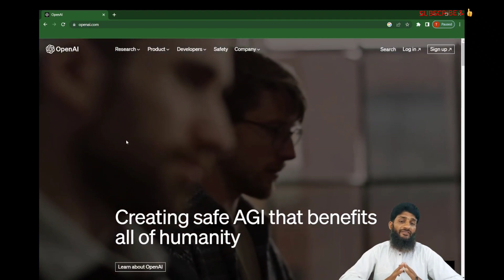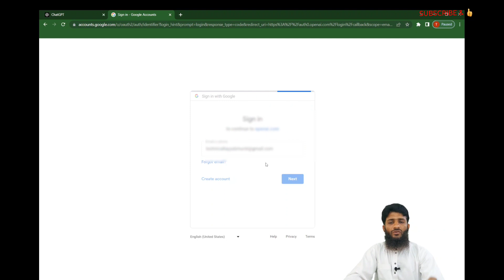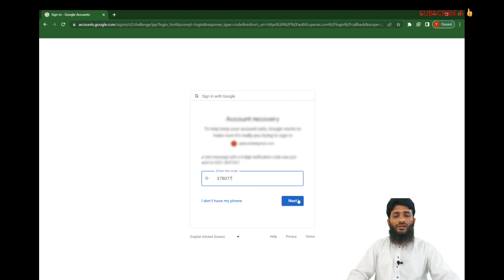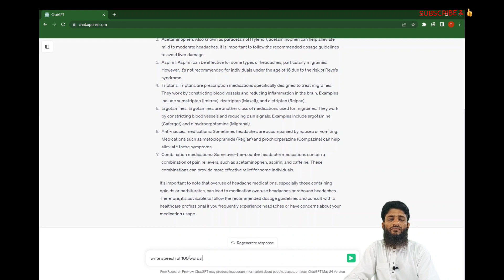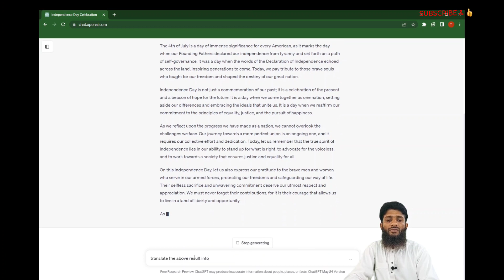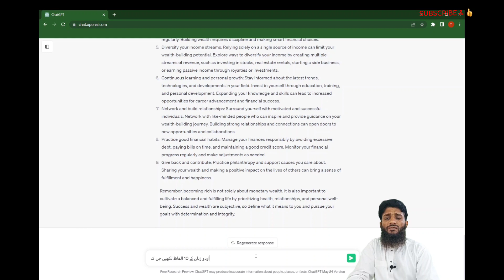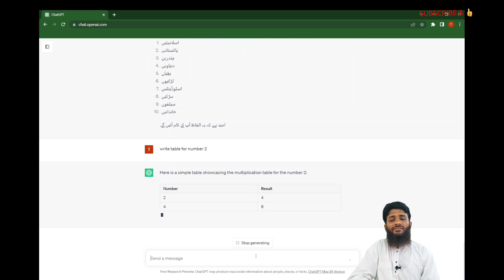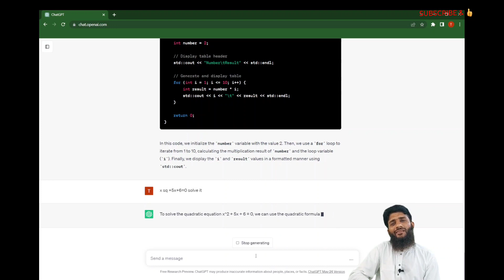chatgpt tutorial in urdu | how can we benefit from chatgpt | what is chatgpt | how can we install ai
Description:
Welcome to our YouTube video where we dive into the fascinating world of ChatGPT, an advanced artificial intelligence language model developed by OpenAI. Join us on this journey as we unravel the immense potential and capabilities of ChatGPT in enabling natural, human-like conversations.

In this video, we'll explore the origins of ChatGPT and how it has evolved to become one of the most sophisticated language models in existence. We'll delve into the underlying technology and architecture that powers ChatGPT, providing you with insights into the remarkable advancements made in the field of natural language processing.

Prepare to be amazed as we showcase ChatGPT's ability to generate coherent and contextually relevant responses across various domains and subjects. Witness firsthand how ChatGPT can simulate conversations, answer questions, provide explanations, and engage in discussions, all while adapting to different conversational styles and tones.

We'll also address the limitations of ChatGPT, discussing the challenges faced when training and fine-tuning the model. Furthermore, we'll examine the ethical considerations associated with AI-powered conversational agents, such as bias, misinformation, and privacy concerns.

Whether you're an AI enthusiast, a developer, or simply curious about the future of conversational AI, this video is perfect for you. Gain valuable insights into the capabilities and potential applications of ChatGPT in fields such as customer service, content creation, virtual assistants, and more.

Don't miss out on this opportunity to witness the awe-inspiring power of ChatGPT and how it is reshaping the way we interact with artificial intelligence. Join us for an engaging and informative exploration of ChatGPT's abilities, limitations, and the implications it holds for the future of AI-driven conversations.

Get ready to embark on an exciting journey of discovery as we unveil the potential of AI language models and their impact on our digital future.
"ChatGPT: Revolutionizing Conversations with Artificial Intelligence"
"Unlocking the Power of ChatGPT: The Future of AI Conversations"
"Exploring ChatGPT: Your Guide to AI-Powered Chatbots"
"ChatGPT Demystified: Understanding the Magic Behind AI Conversations"
"From Text to Talk: The Journey of ChatGPT in Language Modeling"
"AI Chatbot Evolution: Introducing ChatGPT and its Capabilities"
"Conversational AI Unleashed: Discovering the Potential of ChatGPT"
"Transforming Communication with ChatGPT: The AI Language Model of the Future"
"ChatGPT: Enhancing Customer Experience through Intelligent Conversations"
"Creating AI-Powered Conversations with ChatGPT: A Deep Dive into the Technology"